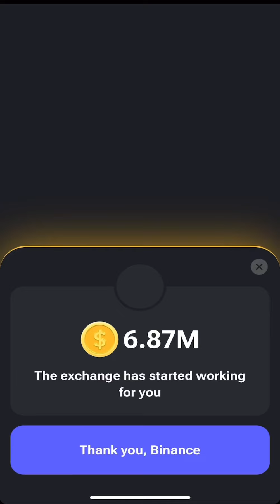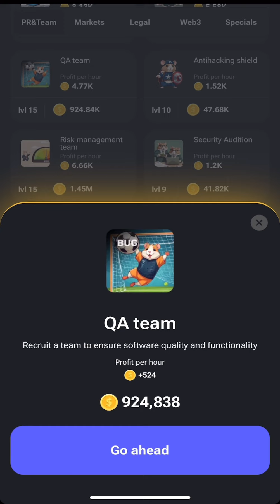8 September Daily Hamster Combat Daily Combo Card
Hello guys aaj ki es video me bataya gya hai ki hamster kombat 08 September daily combo & daily cipher & mini game kaise complete kar sakte hai

08 September daily combo hamster kombat
08 September combo
08 September combo hamster kombat